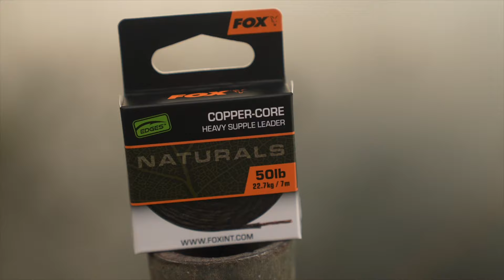Lansare Produse Noi Fox Romania - Mai 2024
Este timpul lansării produselor noi, așa că pregătiți-vă pentru aceste articole de pescuit care vor ajunge în magazine în această vară!

Fox Fishing TV este locul potrivit dacă doriți o mare varietate de conținut dedicat pescuitului la crap. De la filme de lung metraj precum The Challenge sau Carp Fishing Edges la sfaturi, tactici și tehnici, plus, desigur, toate cele mai noi și mai bune produse de pescuit la crap! Pe acest canal veți întâlni unii dintre cei buni pescari din tara cu nume precum Ciprian ENE, Andrei POPESCU, Robert NICOLAE, Sergiu DELCEA și Dan PETRE, precum și mulți alții care alcătuiesc echipa. Acest canal își propune să te ajute să înveți și să te perfecționezi ca pescar, păstrându-te în același timp bine dispus și inspirându-te să ieși la pescuit și să te bucuri de această distracție minunată!
Fox International este unul dintre cei mai mari producători de articole de pescuit la crap din lume, furnizând peste 3000 de produse de pescuit de calitate, care respectă standardele noastre excepționale. Articole precum corturi, scaune, paturi, mulinete, bagaje, chiar si echipamente terminale, cum ar fi cârlige, agrafe și vartejuri. Sperăm să vă bucurați de videoclipurile noastre și, dacă vă faceți acest lucru, vă rugăm să vă abonați, să dați like și să lăsați un comentariu.